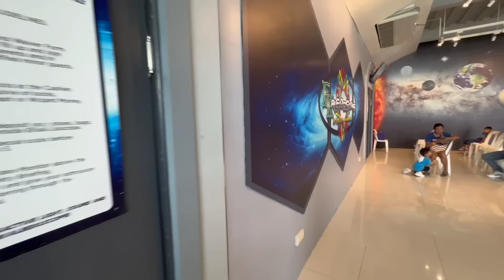BIRTHDAY PARTY NG MGA AFRICANO